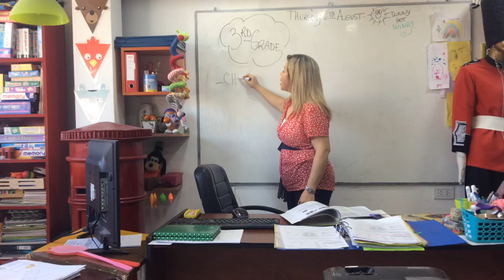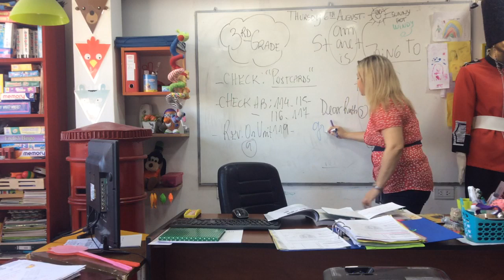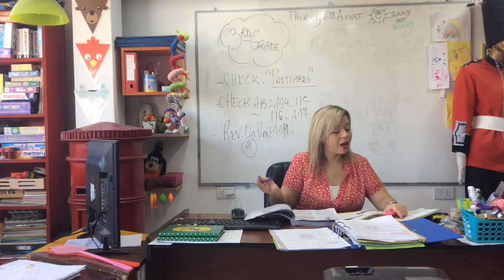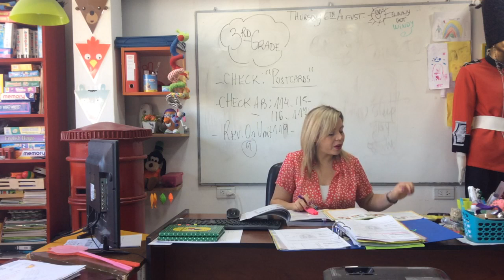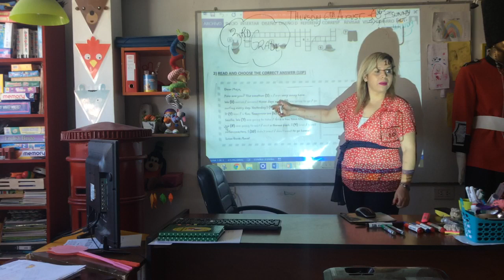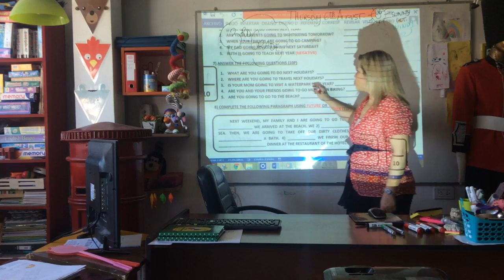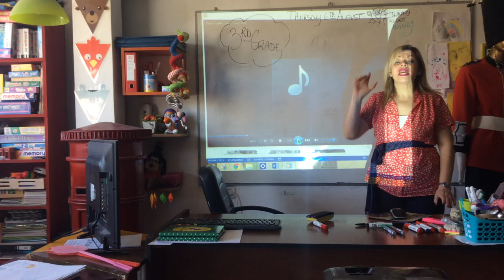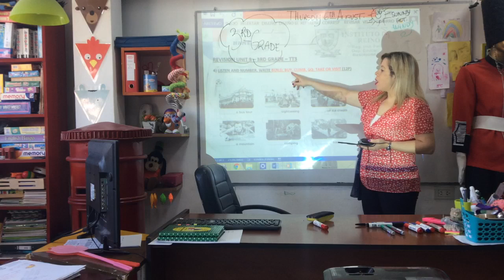VIDEO CLASE 3RD GRADE 06-08/20